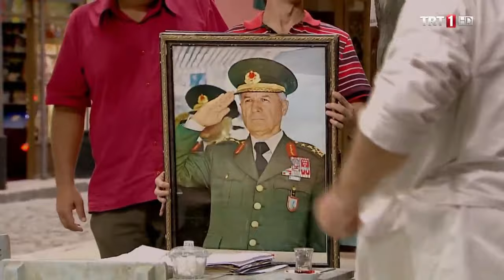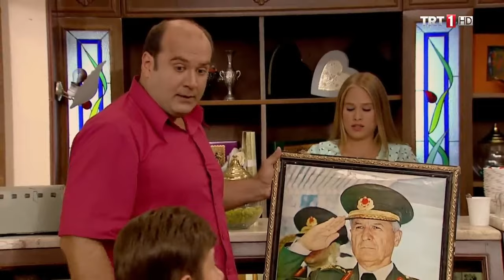Butik, Kenan Evren tablosu satıyor - Seksenler 28.Bölüm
Seksenler 28.Bölüm
12 Eylül 1980 sabahı herkes için çok farklı bir sabahtı. Ülkedeki terör ortamı öyle bir hale gelmişti ki, sonunda o sabah sokaklar postal seslerinin, askeri jiplerin ve tankların gıcırtılarıyla yankılandı.Ülkedeki kardeş kavgası, bombalamalar, yangınlar, soygunlar, siyasi cinayetler sonunda Türk Silahlı Kuvvetleri’nin müdahelesini getirdi.Ve o günden sonra öyle şeyler yaşanacaktı ki, bir daha hiçbir şey asla eskisi gibi olmayacaktı.